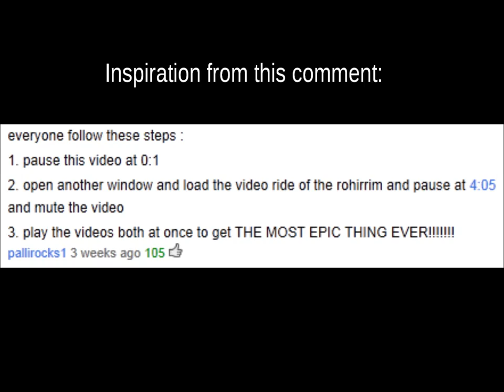Protectors of the Earth - Two Steps from Hell (LOTR)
Starring...

with...

Epic Music
with an
Epic Movie

Got the Inspiration to make this from a comment I saw in a video for Protectors of the Earth made by pallirocks1. Mine is a bit synced up differently from what he said.